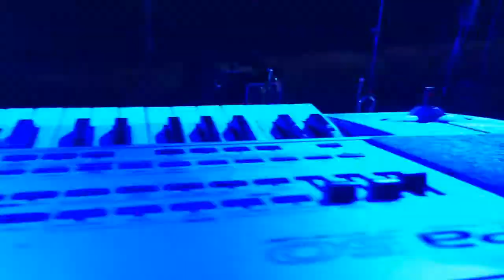PROMESA - ADN LATINO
Show Internacional de Orquesta ADN Latino en la ciudad de Santa Ana, El Salvador.